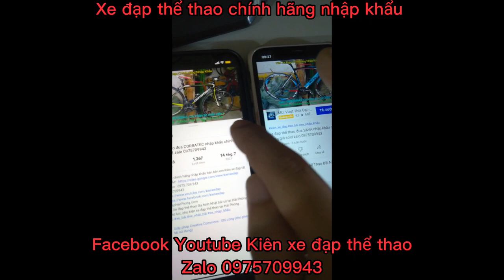Xe đạp đua khung Carbon CUBE AGREE nhập khẩu cấu hình Chất Lượng!!! giá ĐÃ BÁN zalo 0975709943